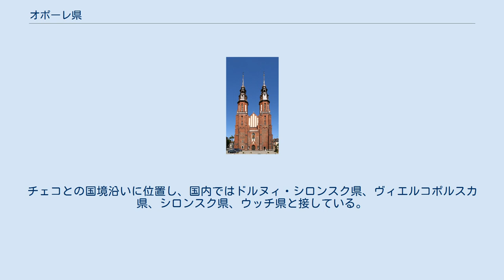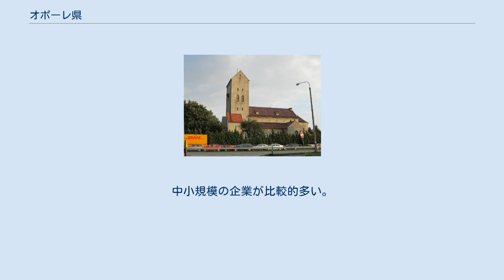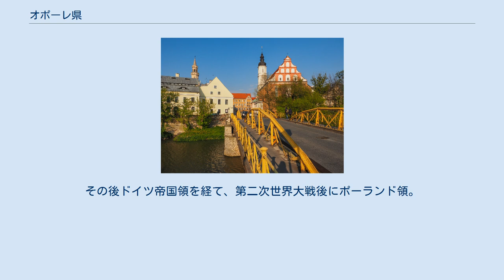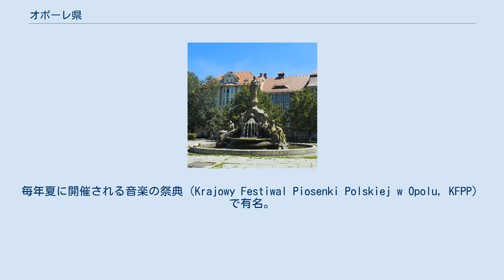オポーレ県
オポーレ県 (オポーレけん、Województwo opolskie) は、ポーランド南部の県である。
 県都はオポーレ。
チェコとの国境沿いに位置し、国内ではドルヌィ・シロンスク県、ヴィエルコポルスカ県、シロンスク県、ウッチ県と接している。
面積は16県中最小である。
 歴史的にはドルヌィ・シロンスク県やシロンスク県とともにシロンスク地方を形成していた。
県域の大半はシロンスク低地に位置し、西部はシロンスク高地と接している。
オドラ川が県中部を流れている。
オポーレ県はポーランドの県の中で面積、人口で最小クラスである。
オポーレ県は前16県の中でもっともドイツ系住民の割合が高く、ドイツからウクライナへの流通はオポーレ県を通過することが多い。
またこの地域にはポーランドの主要都市およびフランクフルトやミュンヘン、ブダペスト、キエフ、そしてバルト海沿岸地域を結ぶ鉄道が走っている。
 オポーレ県は土壌や気候が農業に適していてポーランドでも生産力が高い地域で、農業が盛んに行われている。
石灰が多くあることからセメント産業も盛んで、ほかには自動車製造、家具製造、化学産業なども主要な産業である。
中小規模の企業が比較的多い。
 オポーレ県の県都。
1668年にポーランド領からオーストリア領となり、1816年よりプロイセン王国領。
その後ドイツ帝国領を経て、第二次世界大戦後にポーランド領。
ドイツ語を母語とする住民がいる。
中央を運河が流れる旧市街が美しく、この地方の村の建物に関する博物館もある。
毎年夏に開催される音楽の祭典（Krajowy Festiwal Piosenki Polskiej w Opolu, KFPP）で有名。